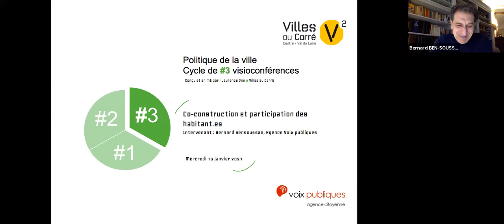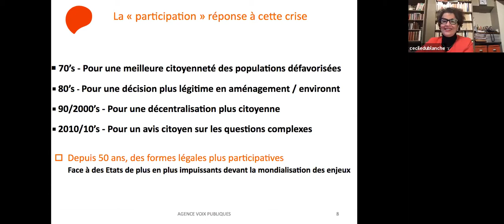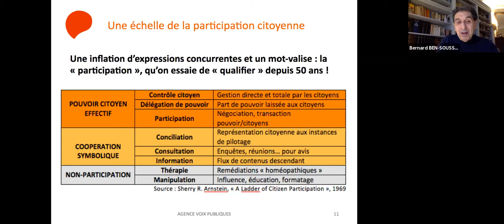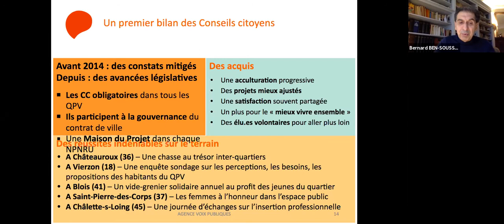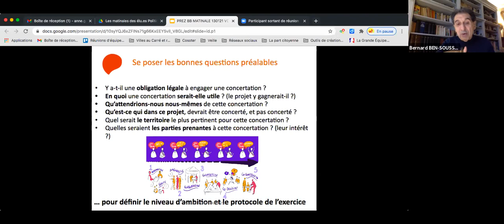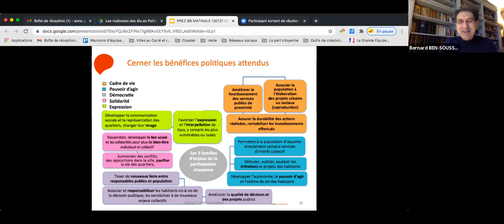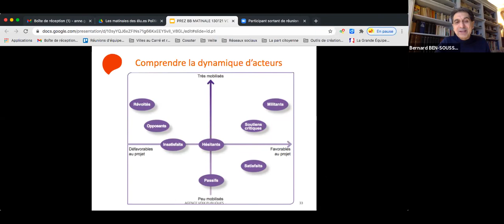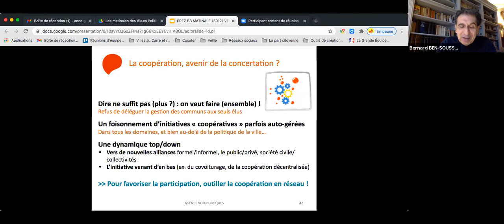Matinale des élu·es #3 (13 janvier 2021)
3ème et dernière séance d'un cycle de 3 Matinales des élu·es de la Politique de la Ville : "Co-construction et participation des habitant.es" avec l'intervention de Bernard BENSOUSSAN, Agence Voix publiques

Partie 1 : Appréhender l’histoire, comprendre les valeurs, partager le vocabulaire (00:02:02)
Partie 2 : Définir une stratégie penser la gouvernance,adopter les bonnes postures (00:25:29)
Partie 3 : Assurer les préalables et se doter des bons outils (00:38:58)